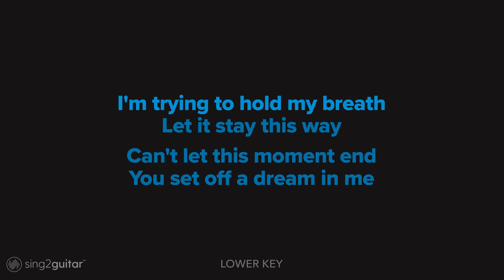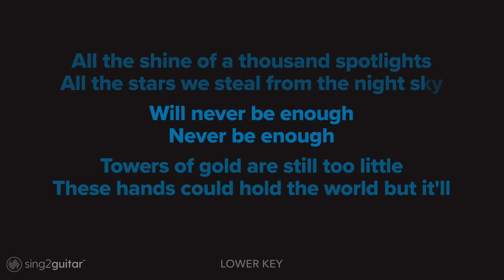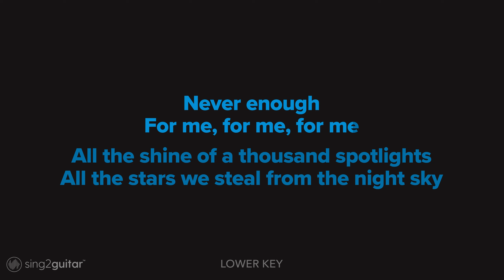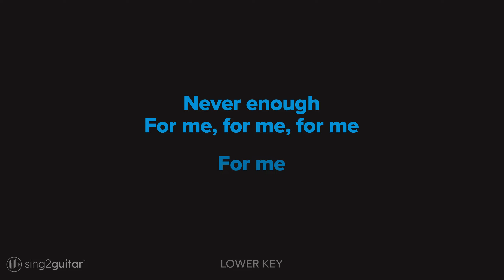Loren Allred - Never Enough (Acoustic Karaoke)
𝗔𝗿𝗿𝗮𝗻𝗴𝗲𝗺𝗲𝗻𝘁 𝗡𝗼𝘁𝗲𝘀:
Key: G | Tempo: 65.5  | Time Signature: 4/4

1. @Sing2Guitar on YT | Mention @Sing2Music on Socials

1. Vote via our community page every New Music Friday
2. Write it in the Comments 💬 (we read them all)
3. Directly via:

𝗥𝗲𝗵𝗲𝗮𝗿𝘀𝗮𝗹 𝗖𝘂𝗲𝘀
0:00 Intro
0:14 Verse
0:45 Pre-chorus
0:58 Chorus 1
1:31 Post-chorus 1
2:02 Chorus 2
2:37 Post-chorus 2

𝗟𝘆𝗿𝗶𝗰𝘀
Words and Music by Benj Pasek & Justin Noble Paul

Never be enough for me

Never, never
Never, never
Never, for me, for me
Never enough
Never enough
Never enough

Never, never
Never, never
Never enough, never, never
Never enough
For me, for me, for me
For me